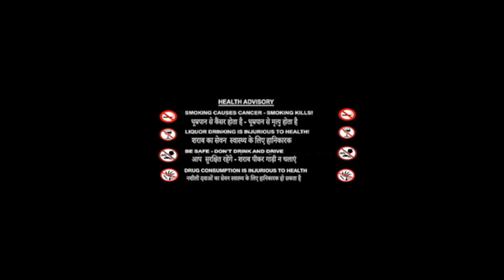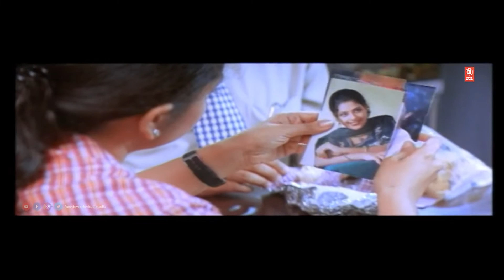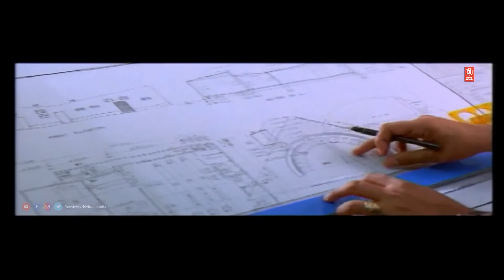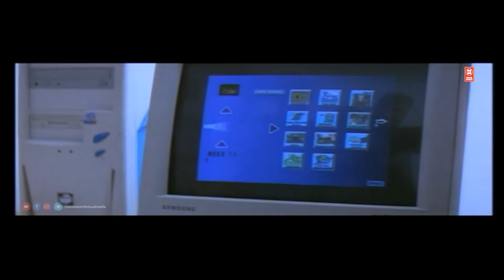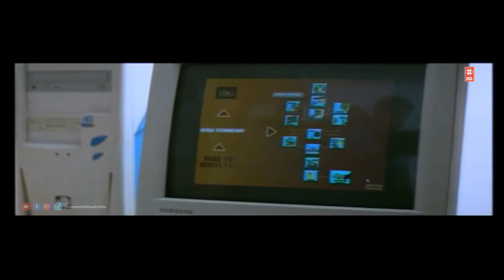Hindi Dubbed Movies 2022 | Hindi Dubbed Full Movie | Yathrakarude Sradhakku Hindi Full Movie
Latest Hindi Dubbed Movies 2022 | Hindi Dubbed Full Movie | Yathrakarude Sradhakku Hindi Full Movie

Yathrakarude Sradhakku (transl. Attention all passengers) is a Hindi Dubbed-language comedy drama film directed by Sathyan Anthikad and written by Sreenivasan, starring Jayaram, Soundarya (in her Malayalam debut) and Innocent in pivotal roles. The film depicts the relationship between Ramanujan and Jyothi, who meets on a train journey and on arriving in Chennai they disguise as married couple to share the same apartment in a quarters for families.[1] The film features music composed by Johnson.[2] The film was a commercial success at the box office.

Starring Jayaram
Soundarya
Innocent
Release date
20 December 2002
Country India